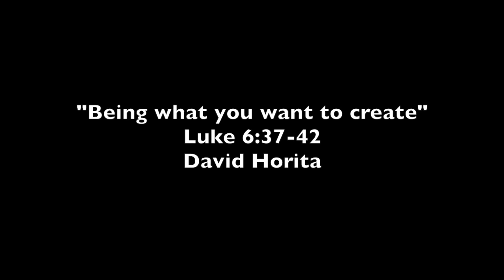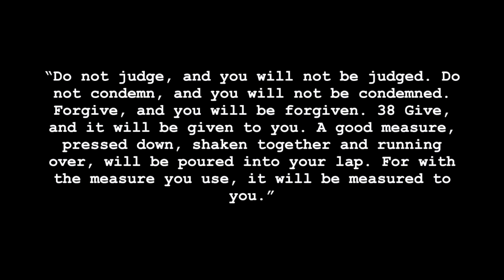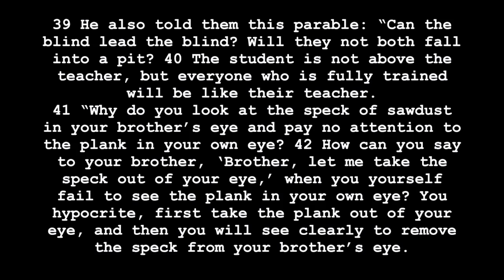"Becoming what you want to create"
"Becoming what you want to create" Luke 6:37-42  David Horita guest speaker